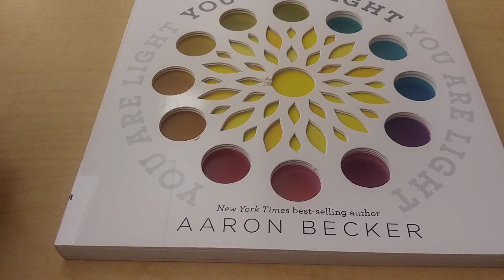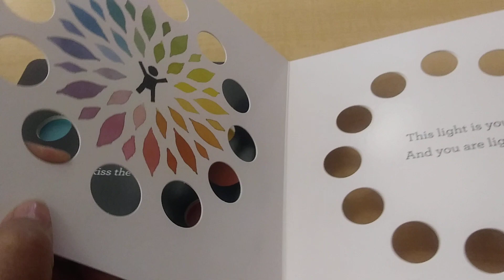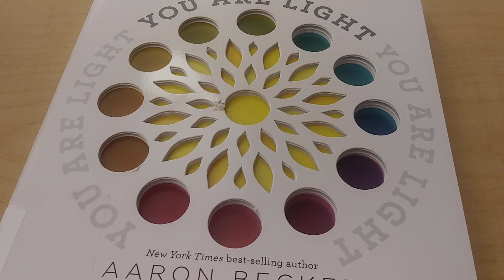You are light by Aaron Becker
Welcome to AEJI STORYTIME channel FOR KIDS.  This channel is all about reading to the children.
Toddler Storytime: Toddler storytime is for walking one and two-year-old children and their caregiver.
Early listening and literacy skills are developed during 20 minutes of books, fingerplays, and songs.

CIAO